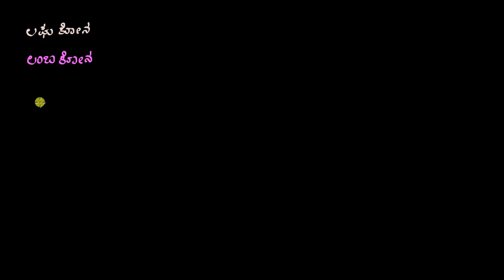ಲಘುಕೋನ, ಲಂಬಕೋನ& ಅಧಿಕ ಕೋನ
Original Title : Acute, right, & obtuse angles